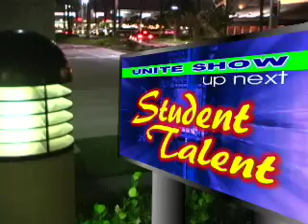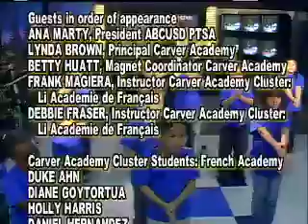(Feb08) Wrap Up Carver Elementary, International Folk Dancers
Performs to the music Turkish Kiss